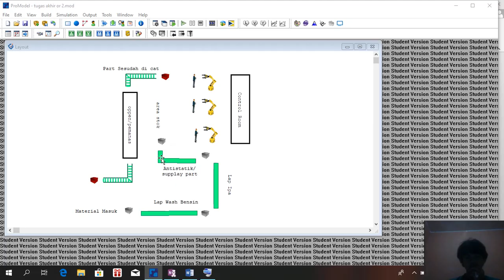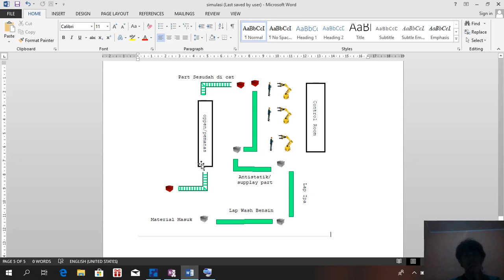Contoh Simulasi Promodel Tentang Menambahkan Jalur Roda Dolly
Tugas Akhir Oprasional Riset 2
Nama : HAMID AWALUDIN
Kelas  : TI18D
Nim    : 1298